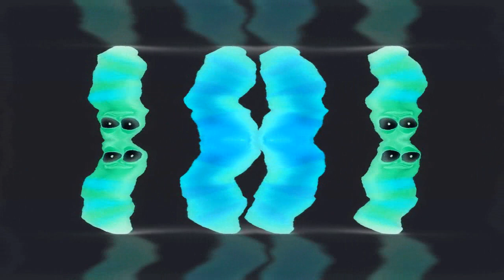Larva Intro in G-Major 98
Requested by Declan Chu-Ricci